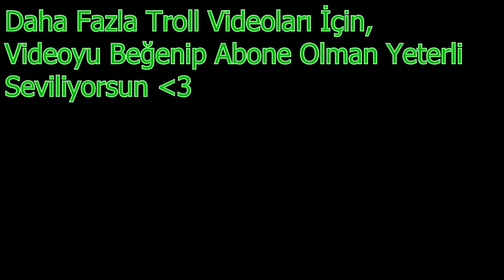RAKİPLERİ OBSIDIAN İLE KAPATIP YAY İLE TROLLEDİK!! - SONOYUNCU BEDWARS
He birde bildirimleri açmayı unutmayın :)

►Mouse:Ofis Mousesi :D
►Şarkılar:Riviera

ETİKET;
sonoyuncu,
sonoyuncu bed wars,
sonoyuncu ip,
sonoyuncu butterfly,
sonoyuncu rush,
sonoyuncu darbe,
sonoyuncu da nasıl pro olunur,
sonoyuncu en iyi rektler,
sonoyuncu fps ayarları,
sonoyuncu bedwars,
sonoyuncu pvp,
sonoyuncu para kasma,
keyboard mouse asmr minecraft
minecraft bed wars
minecraft bed wars server
minecraft bed wars ip
minecraft bed wars troll
minecraft bed wars türkçe
minecraft bed wars taktikleri
minecraft bed wars hile
minecraft bed wars kodu
minecraft bed wars montage
minecraft bed wars animasyon
minecraft bed wars admin
minecraft bed wars blocksmc
minecraft bed wars bedrock
minecraft bed wars cps
minecraft bed wars funny
minecraft bed wars giriş
minecraft bed wars indir
minecraft bed wars map
minecraft bed wars makro
minecraft bed wars montaj
minecraft bed wars pack
minecraft bed wars pe
minecraft bed wars solo
minecraft bed wars trolling
minecraft bed wars nether
minecraft bed wars oynama
minecraft bed wars sonoyuncu
minecraft bed wars sunucusu
minecraft bed wars sunucuları
minecraft bed wars trap
minecraft bed wars tuzak
minecraft bed wars videoları
minecraft bed wars yapma
minecraft bed wars yapımı
minecraft bed wars yükle
minecraft bed wars nasıl girilir
minecraft bed wars server ip
minecraft bed wars nasıl oynanır
minecraft bed wars ip adresi
minecraft bed wars nasıl yapılır
minecraft bed wars nasıl indirilir
minecraft bed wars nasıl yüklenir
minecraft bed wars nasıl açılır
minecraft bed wars server kurma
minecraft bed wars server 2019
minecraft bed wars texture pack
minecraft bed wars sunucu adresi
minecraft bed wars komik montaj
minecraft bed wars kodu pc
minecraft bed wars kodu bilgisayar
minecraft bed wars pro olma
minecraft bed wars oyun ulan
bed wars oyun ulan
sonoyuncu skywars
sonoyuncu titanyum
sonoyuncu pvp
sonoyuncu vip
sonoyuncu survival
sonoyuncu coin
sonoyuncu launcher
sonoyuncu pack
sonoyuncu skyblock
sonoyuncu fps
sonoyuncu bedwars
sonoyuncu ip
sonoyuncu admin
sonoyuncu ayarlarım
sonoyuncu animasyon
sonoyuncu bug
sonoyuncu creative
sonoyuncu conconcraft
sonoyuncu client
sonoyuncu claim
sonoyuncu cacat
sonoyuncu discord
sonoyuncu giriş
sonoyuncu gravity
sonoyuncu indir
sonoyuncu kanalı
sonoyuncu oyunulan
sonoyuncu parkur
sonoyuncu rush
sonoyuncu rekt
sonoyuncu troll
sonoyuncu uhc
sonoyuncu uvip
sonoyuncu vip+
sonoyuncu youtube
sonoyuncu yükleme
sonoyuncu yayın
sonoyuncu nasıl girilir
sonoyuncu titanyum pvp
sonoyuncu skywars coin
sonoyuncu survival titanyum
sonoyuncu coin kasma
sonoyuncu titanyum survival
sonoyuncu skywars taktikleri
sonoyuncu skywars troll
sonoyuncu skywars bug
sonoyuncu skin değiştirme
sonoyuncu texture pack
sonoyuncu kit pvp
sonoyuncu para kasma
sonoyuncu pvp taktikleri
sonoyuncu pvp ayarları
sonoyuncu skyblock pvp
sonoyuncu titanyum farm
sonoyuncu skywars mousecam
sonoyuncu skywars 1.si
sonoyuncu skywars tuzak
sonoyuncu egg wars
sonoyuncu arena pvp
sonoyuncu fps ayarları
sonoyuncu isim değiştirme
sonoyuncu indirme hatası
sonoyuncu skin yapma
sonoyuncu survival games
sonoyuncu vip aldım
sonoyuncu vip özellikleri
sonoyuncu fps arttırma
sonoyuncu admin troll
sonoyuncu kayıt olma
sonoyuncu karakter değiştirme
sonoyuncu mod yükleme
sonoyuncu oyun ayarlarım
sonoyuncu premium kayıt
sonoyuncu pro olma
sonoyuncu uhc run
oyun ulan sonoyuncu
sonoyuncu build uhc
sonoyuncu vs craftrise
sonoyuncu yeni oyun
sonoyuncu canlı yayın
sonoyuncu build battle
sonoyuncu titanyum para kasma
sonoyuncu titanyum survival pvp
sonoyuncu skywars texture pack
sonoyuncu skywars puan kasma
sonoyuncu skyblock para kasma
craftrise skywars
craftrise vip
craftrise factions
craftrise skin
craftrise ip
craftrise client
craftrise launcher
craftrise pelerin
craftrise pack
craftrise skyblock
craftrise bedwars
craftrise survival
craftrise admin
craftrise mousecam
craftrise oyunları
craftrise pvp
craftrise premium
craftrise sg
craftrise troll
craftrise taktikleri
craftrise trap
craftrise uhc
craftrise youtuberları
craftrise nasıl girilir
craftrise troll skywars
craftrise skywars troll
craftrise skywars taktikleri
craftrise skywars pack
craftrise skywars kışkırtma
craftrise egg wars
craftrise admin troll